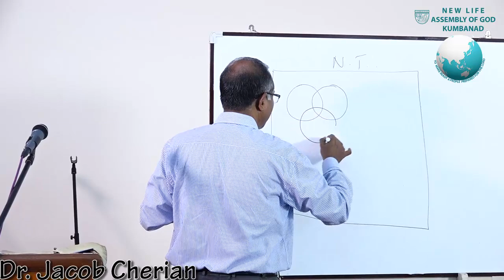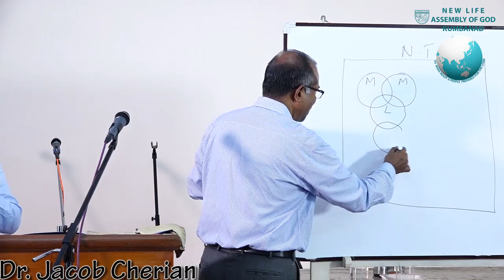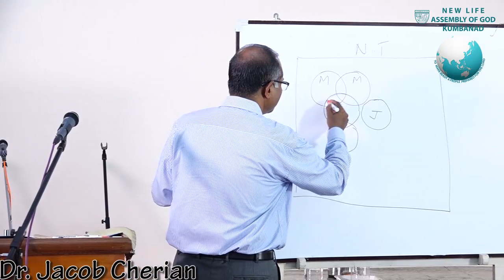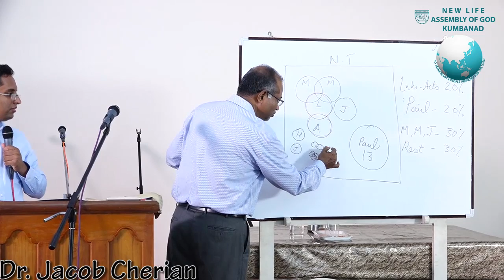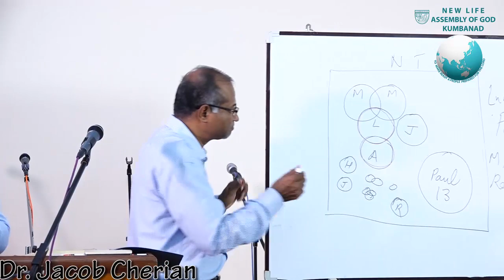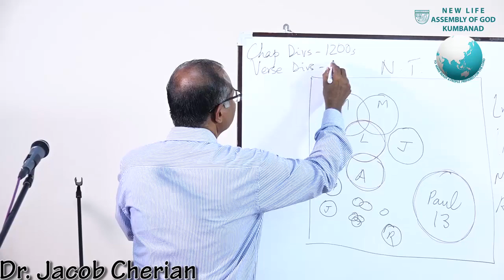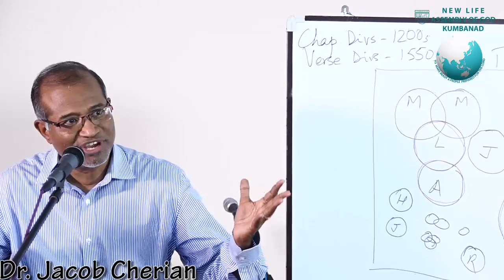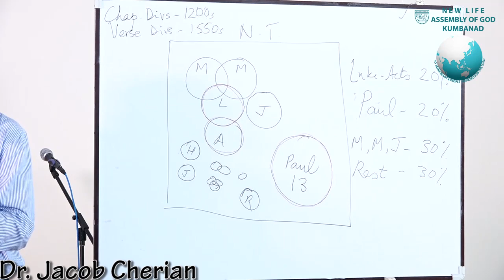Introduction to the Gospel of Luke || Bible Seminar || Day 1 || Dr. Jacob Cherian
Introduction to the Gospel of Luke

Bible Seminar
Day 1

Dr. Jacob Cherian

Be Blessed...